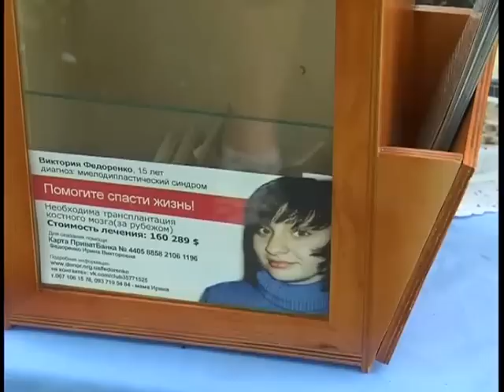Праздник Белых Цветов